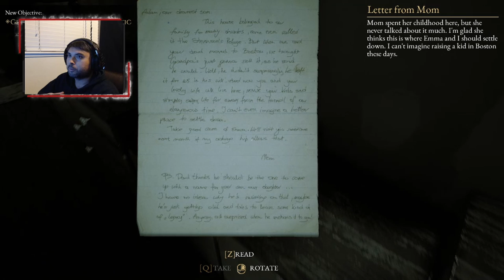Ghosts are everywhere | The Beast Inside part 3